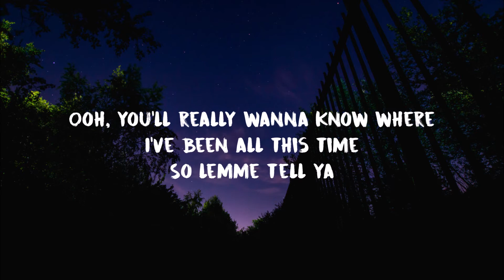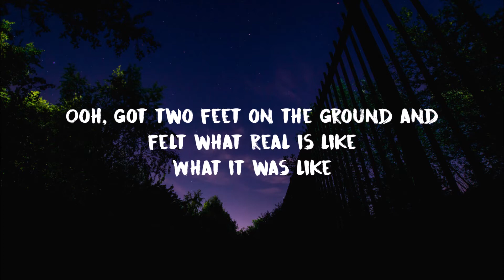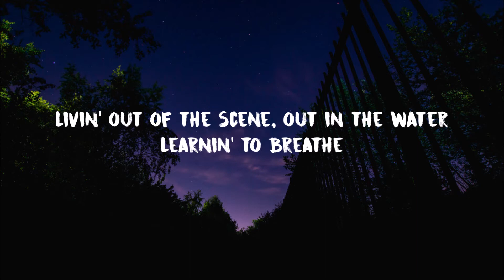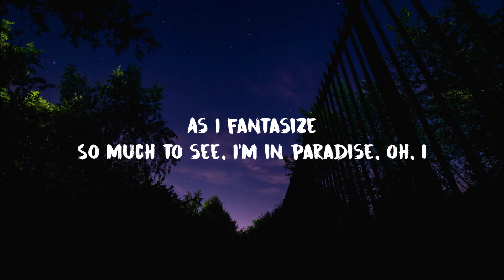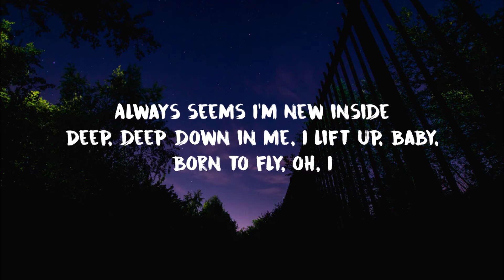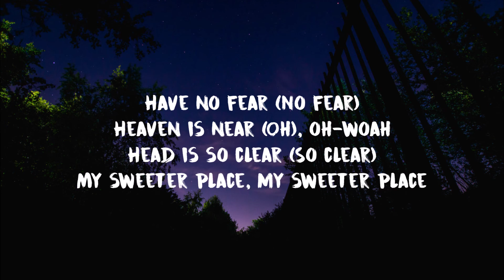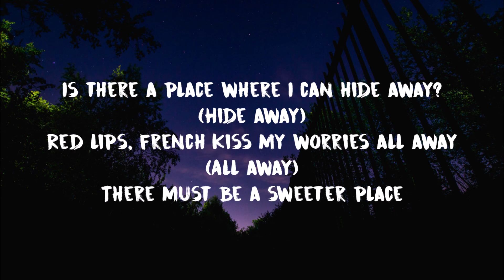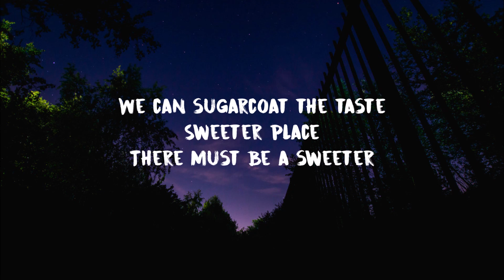Selena Gomez, Kid Cudi - A Sweeter Place (Lyrics)